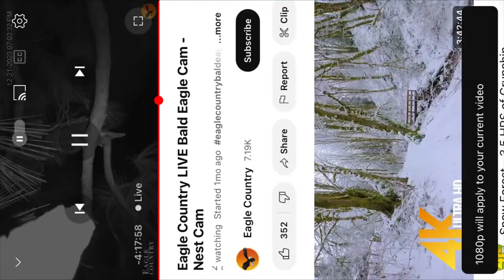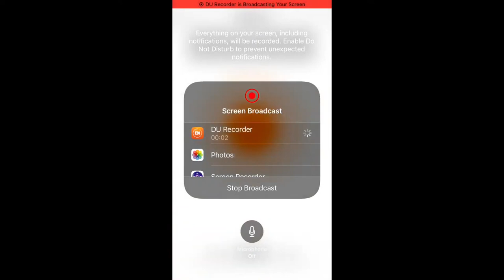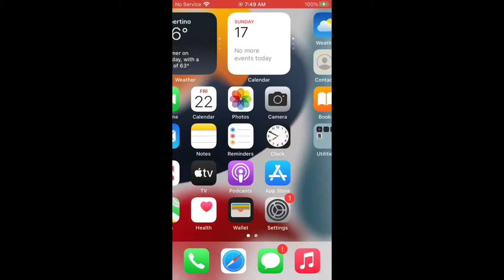Eagle Country Bald Eagles (Nest Cam) 12/21/2023 07:03